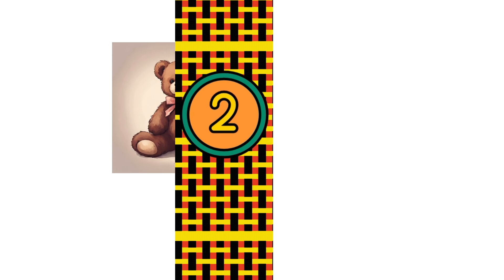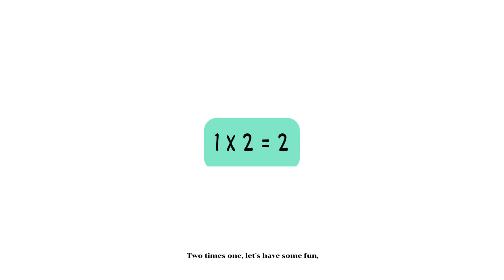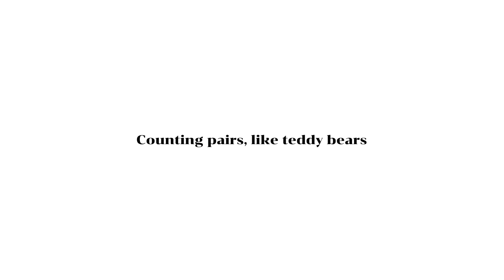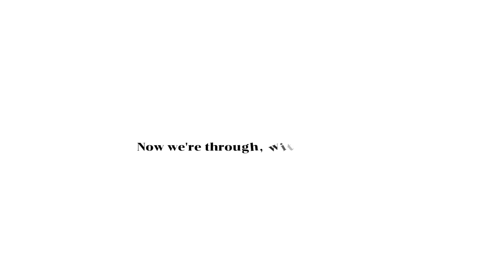2 Times Table!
Welcome to our magical math journey, young wizards! Join us in the mystical world of multiplication as we explore the enchanting 2 times table with the help of our incredible Magic Wall.

In this whimsical video, each multiplication becomes a spellbinding moment of wonder! Imagine teddy bears appearing out of thin air, toy cars multiplying on command, and puppies doubling their joy. Our Magic Wall is a gateway to a realm where balloons dance, cookies transform, and ducks create charming pond scenes.